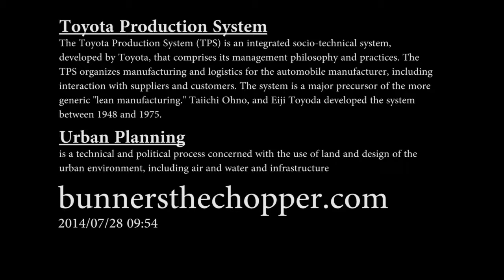Toyota Production System - Urban Planning